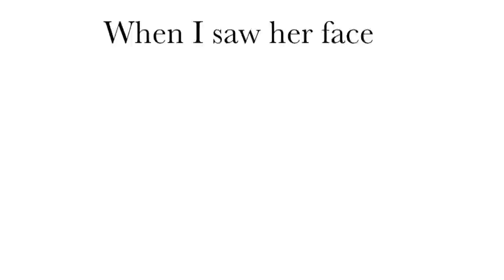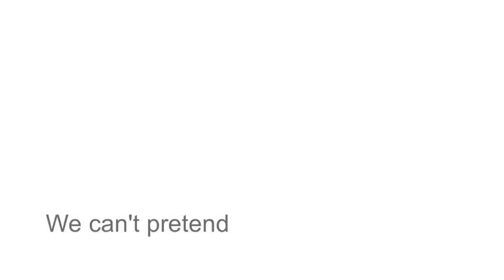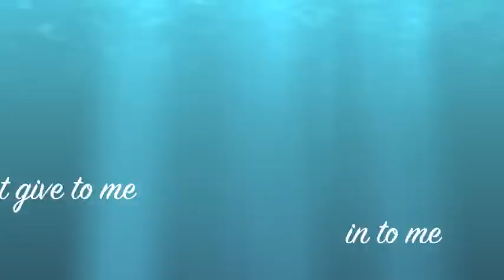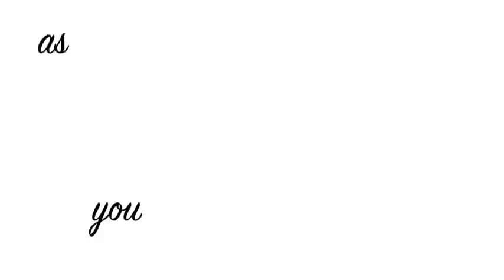"ANOTHER MAN" - LEYTON BENTA (LYRIC VIDEO)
“Another Man”- Leyton Benta

Written by: Terence Dudley & Leyton Benta
Recorded by: Roey Shamir & Juan Pena @ Area 51 Studios
Bkgds & Add'l Vocal Production by: Ekko Seven
All Instruments by: Terence Dudley
Produced by: Terence Dudley for Quentin Entertainment Inc
Mixed by: Terence Dudley for Quentin Entertainment Inc &
Chuck Ide for JLC Productions
Mastered by: Chuck Ide for JLC Productions
(Footboogie Music Inc. - EMI/SONY/ATV Music Publishing)